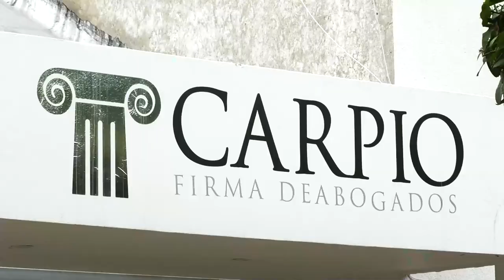BUSCAN A GANADERO SECUESTRADO EN EL SUR DEL CESAR